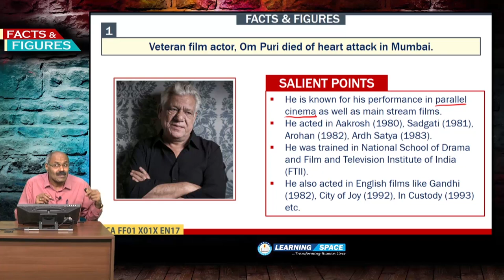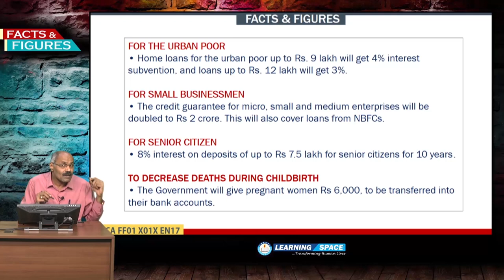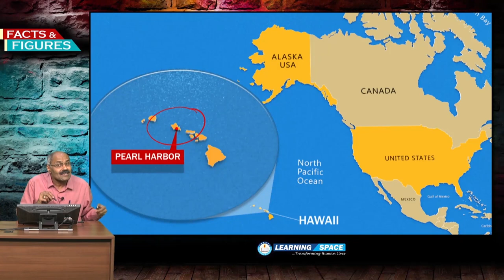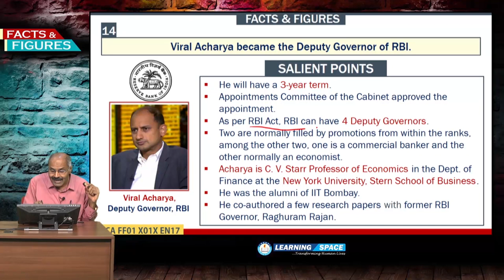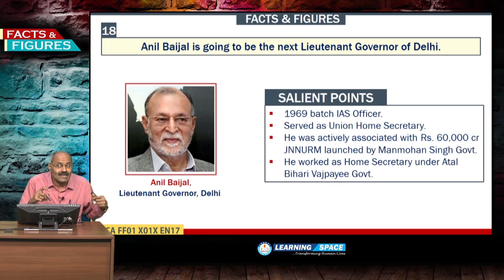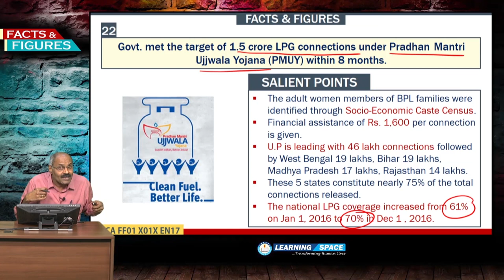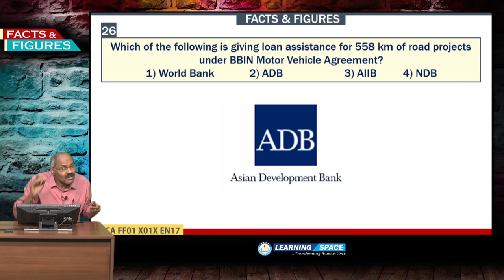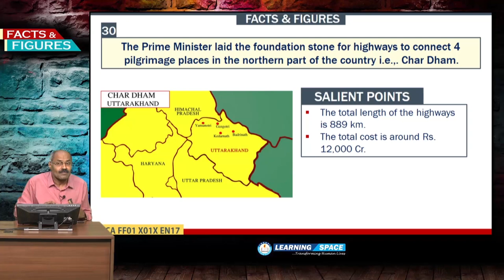Current Affairs "FACTS & FIGURES" of 1st Week(2nd Jan to 8th Jan)of 2017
Every week you will have 5 live sessions on “Editorial Discussion” along with “3 capsules” on various topics as well as “Why & How” & “Facts & Figures”. Hence, every week, you will have 10 modules in each play list.

This video is on "FACTS & FIGURES" for the period of 2nd Jan to 8th Jan, 2017.